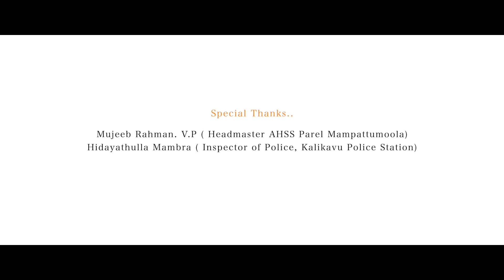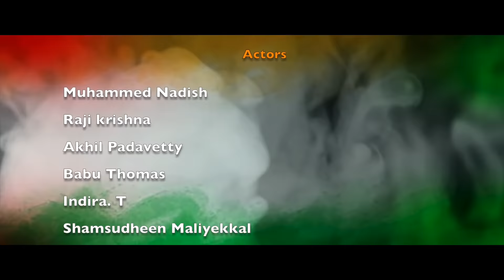Sneha Poorvam Ammaykk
SPC AHSS PAREL MAMPATTUMOOLA

"സ്നേഹപൂർവ്വം അമ്മയ്ക്ക് "
രചന, സംവിധാനം :ഷംസുദ്ധീൻ മാളിയേക്കൽ
സഹസംവിധാനം: ഫിറോസ് ഖാൻ സ്രാമ്പിക്കല്ല്
ക്യാമറ: അഫ്സൽ ജഹാൻ
മെയിക്കപ്പ്: സന്ദീപ് മാട്ടട

അമ്മ- രാജി കൃഷ്ണ. എം /Raji krishna . M
മകൻ - നാദിഷ്
റഹ്മാൻ സാർ - അഖിൽ പടവെട്ടി / Akhil Padavetty
പ്രിൻസിപ്പാൾ - ബാബു തോമസ് / Babu Thomas
ടീച്ചർ- ഇന്ദിര. ടി / Indira. T
പോലീസ് - ഷംസുദ്ധീൻ മാളിയേക്കൽ, ശശിധരൻ. വി / Sasidharan. V , വിനു ഭാസ്കർ / Vinu Bhaskar, സന്ധ്യ. കെ / Sandhia. K
എം.എൽ.എ - Azees Pullangode ,Niyas Karukaputhoor, Shareef Karukaputhoor,Jinshid Manhappetty,Majeed Anchachavidi,  Salman Kondotty , Nani Kalikavu ,Anu Nilambur

PRODUCER :
AHAMMED KUTTY. T. K

SPECIAL THANKS:   HIDAYATHULLA MAMBRA
MUJEEB RAHMAN. V. P
SUNIL BABU. P. P
BIJU. M
SAJID. T. K
UMMERUTTY. T. K

ADVERTISEMENT COMMITTEE :
ABDUL SHEREEF
MADHU. C. V
SAYYID MUHAMMAD RAFEEQ
JANEES. T. K